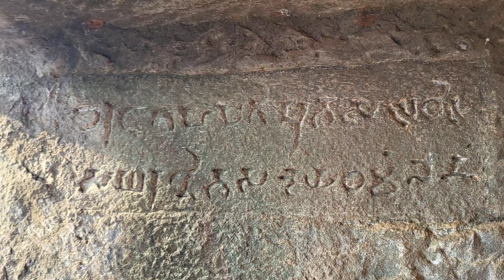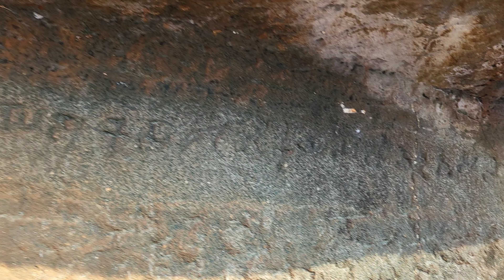कोळ बुद्ध लेणी, महाड, रायगड| Kol Budhha Caves, Mahad, Raigad